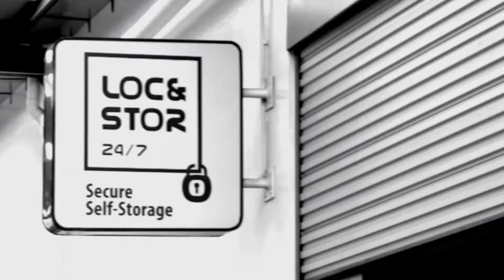HMR Auctions Storage Wars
HMR Auctions together with Loc N' Stor Storage Auctions